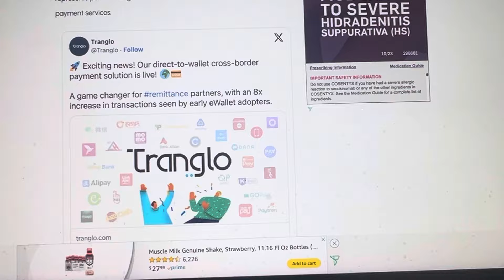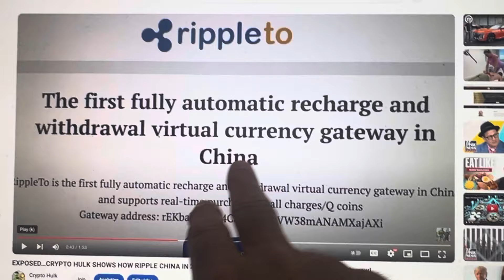BREAKING…RIPPLE XRP PARTNERS CHINA, INDONESIA, PHILIPPINES LAUNCH PROJECT!!